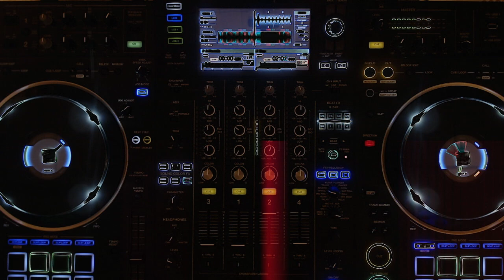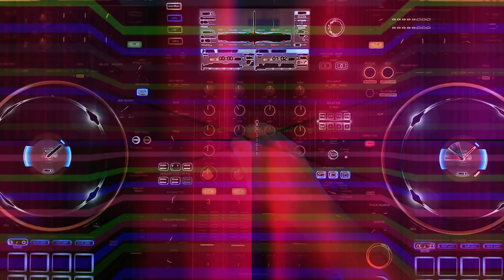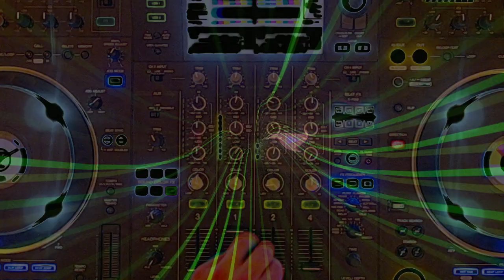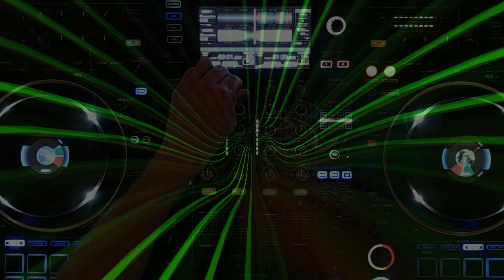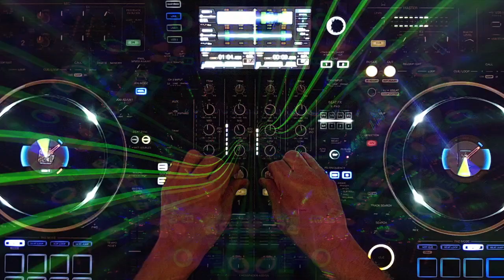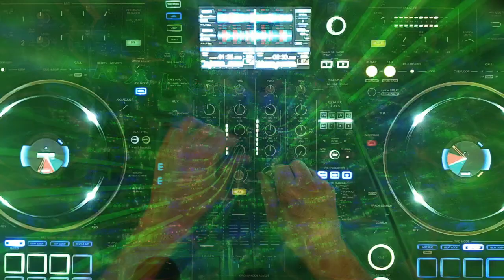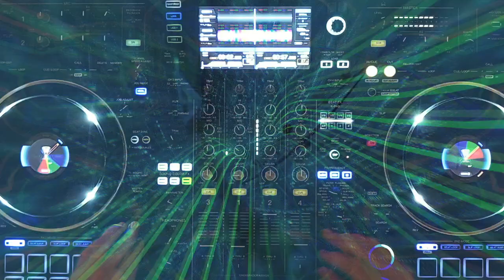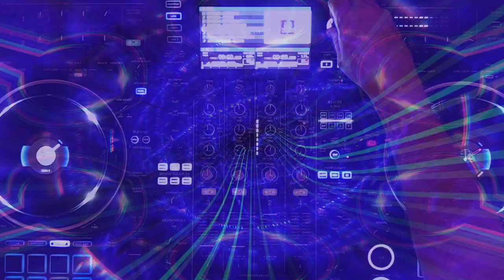Rosson - BASS Station 2024 08 13 00 04 17